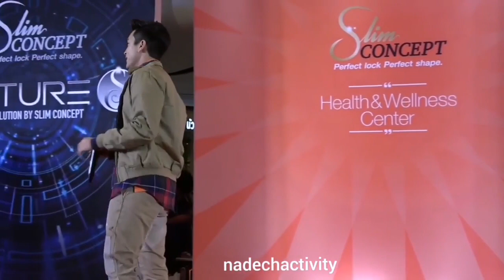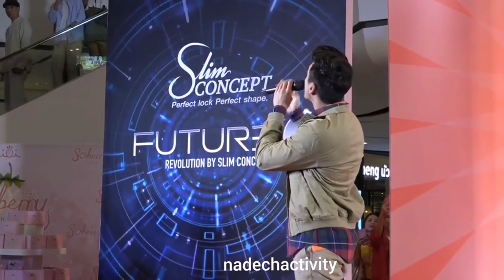รักที่รอวันลา​ Ost ลิขิตรักข้ามดวงดาว